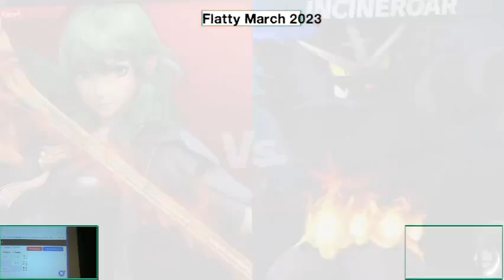Ken4 (Byleth) vs. Ketsu (Incineroar) - Pools - Flatty March 2023